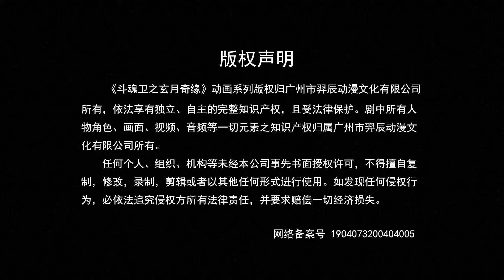【斗魂卫之玄月奇缘 第四季】EP08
❤️这里是【幻梦动漫 Dream Anime】,关注我每天更新好看的正版版权动漫❤️